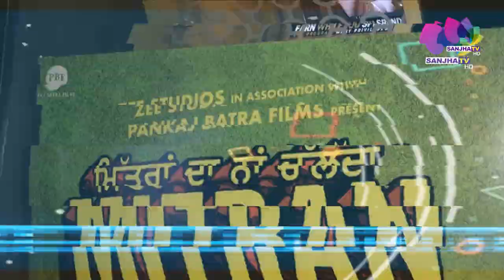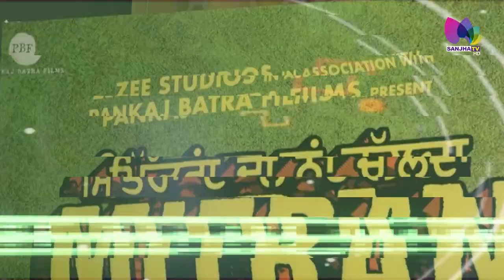Director Pankaj Batra Exclusive Interview | Sanjha TV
ਕੁੜੀਆਂ ਦੇ ਮੁੱਦੇ ਤੇ ਫਿਲਮ ਲੈਕੇ ਆਏ Pankaj

24 Hours Local Punjabi Channel
Telus # 2424
VMedia # 801
RokuTV

RokuTV
Watcho-d2hApp
mxplayer